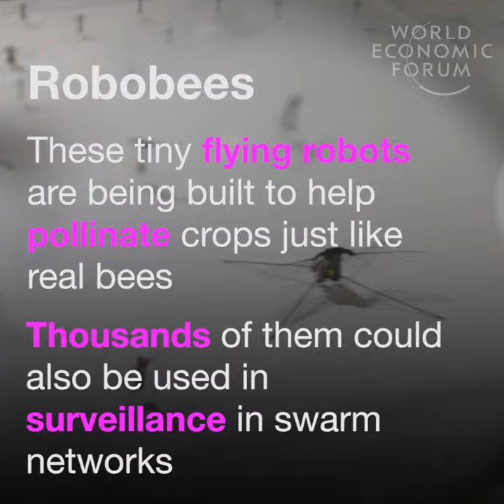Meet the robots about to transform your world